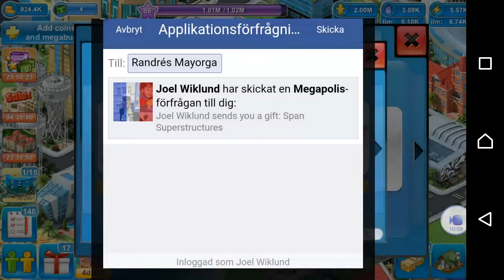Megapolis #207 Remodeling The City